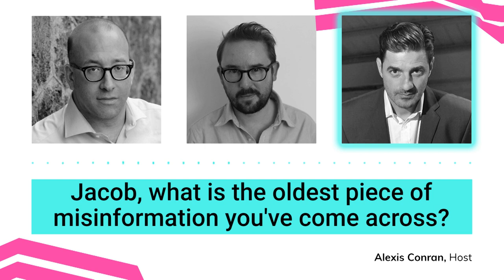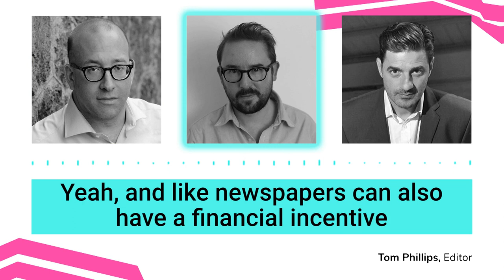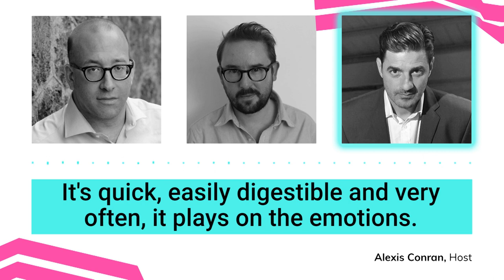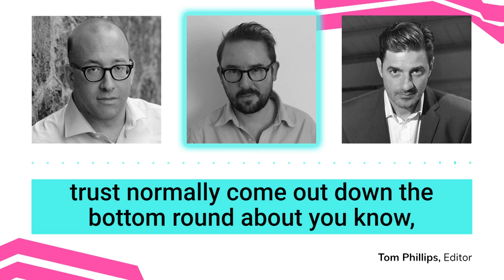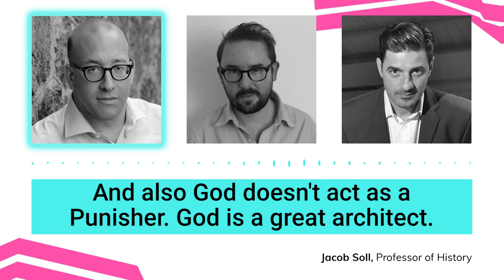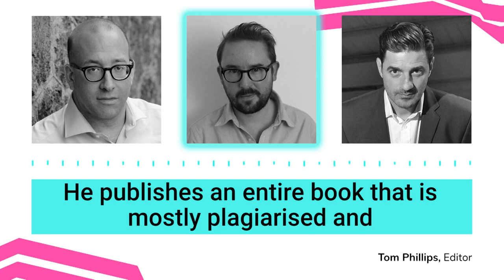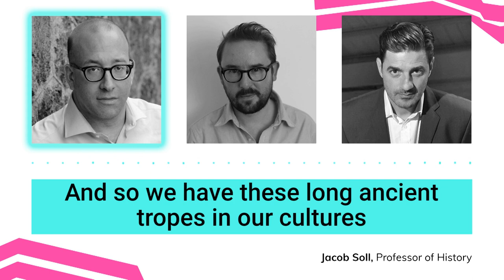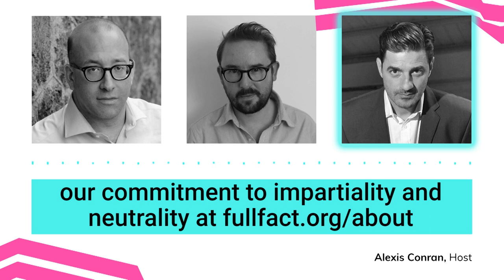The History of Misinformation: The Full Fact Podcast | Episode 3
We often think of misinformation as a modern problem. But its roots go back thousands of years. In this episode we explore the history of false information and track how it has developed into the ‘fake news’ climate we see today.

Host: Alexis Conran
Guests: History professor Jacob Soll & Full Fact Editor and author Tom Phillips